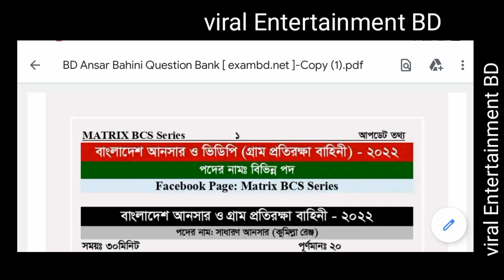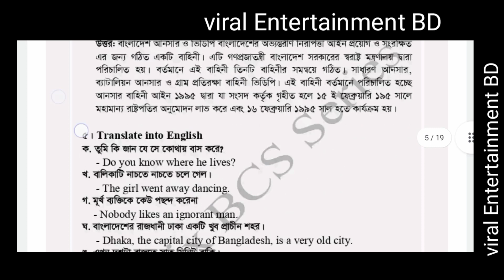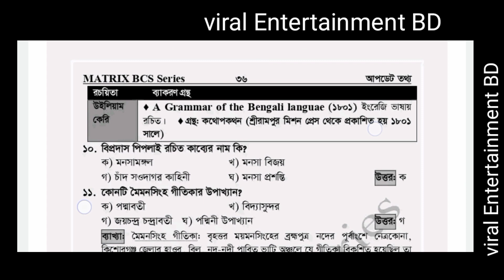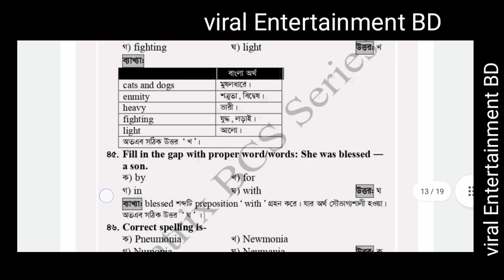বাংলাদেশ আনসার ও ভিডিপি নিয়োগ পরীক্ষা প্রশ্ন ও সমাধান। Bangladesh ansr question solve 2022.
বাংলাদেশ আনসার নিয়োগ পরীক্ষা প্রশ্ন ও সমাধান। Bangladesh ansr question solve 2022.স্থানীয় সরকার প্রকৌশল অধিদপ্তর নিয়োগ বিজ্ঞপ্তি ২০২৩। LGED Job circular 2023.LGED government job circular 2023. এলইজিডি চাকরির বিজ্ঞপ্তি পদসংখ্যা ২২০০ অধিক। Government job.Family planning job circular viva. পরিবার পরিকল্পনা নিয়োগে ভাইভা পরীক্ষা যেভাবে।Government job circular 2022. মৃত্তিকা সম্পদ উন্নয়ন ইনস্টিটিউটে চাকরি.